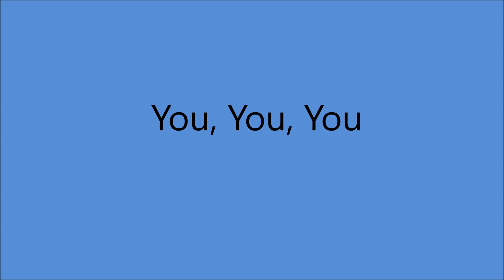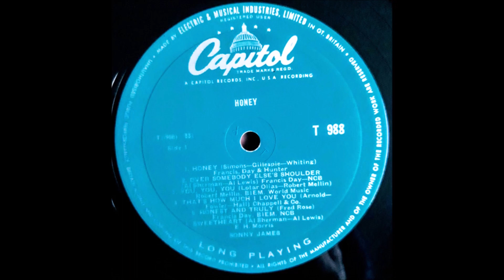Sonny James - You, You, You [1958].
[Adapted from Du Du Du written by Lotar Olias - Walter Rothenburg]
Released 1952     [vcls Angele Durand]
English Version written by Lotar Olias and Robert Mellin
 1st. Recorded 16 May 1953 by The Ames Brothers

Issued on LP "Honey ! [1958]

Sonny James [vcl solo]  with   Bob Bain and His Orchestra:
 Bob Bain [gt], Rolly Bundock [bass], Roy Harte [drums],
Ralph Hansell [percussion], Ray Sherman [piano],
Stella Castelucci [harp]. Unknown [vcl chorus].

1957  1st. C & W Recording Artist on Ed Sullivan Show
1961 Star on Hollywood Walk of Fame
1967 Co - Hosted FIRST CMA Awards Show
2007 Country Music Hall of Fame